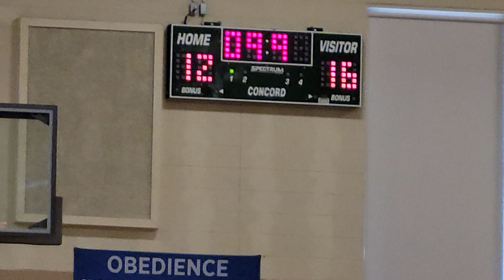The last quarter of the last game